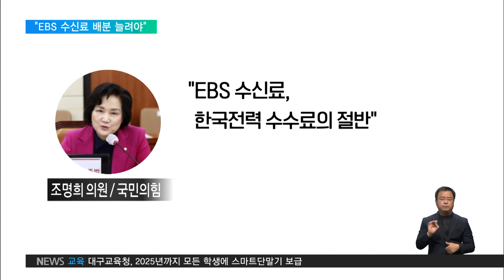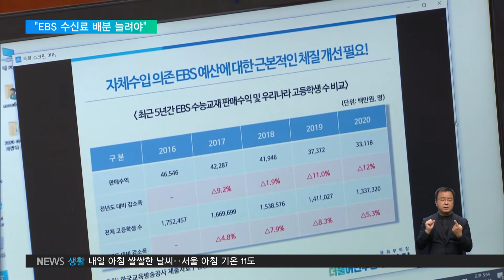2020. 10. 16 "EBS 공적재원 확충해야" 여야 한 목소리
어제 열린 국회 과학기술정보방송통신위원회 국정감사에서는
여야가 한 목소리로 EBS의 공적재원을 늘려야 한다고 주문했습니다.
불균등한 수신료 배분 기준을 조정해서 공영방송의 책무를 다할 수 있는 여건을
마련하자는 겁니다. 황대훈 기자입니다.

[리포트]

어제 열린 국정감사에서 여야 과방위원들은 EBS의 공적재원을 확충해야 한다고
입을 모았습니다.

야당인 김영식 국민의힘 의원은 불균등한 수신료 배분을 정상화할 것을 촉구했습니다.

EBS와 KBS의 수신료 격차가 35배가 넘는다며, 2.8퍼센트에 불과한 EBS 수신료 비중을
30퍼센트까지 높여야 한다고 주장했습니다.

같은 당 조명희 의원도 EBS 수신료가 한국전력에 지급되는 수수료보다 적다며,
공영방송 지원액보다 위탁수수료가 많은 불합리한 구조는 개선이 시급하다고 덧붙였습니다.

공적 지원이 부족하다보니 광고 매출의 40퍼센트 가까이를 차지하는 유아 어린이 광고에
의존하는 것이 안타깝다는 목소리도 나왔습니다.

양정숙 국회의원 / 무소속
"(유아 어린이 광고가) 4년간 평군 45% 비중을 차지하고 있습니다.
공익적 가치를 훼손하는 것으로 (보인다)"

여당인 김상희 국회 부의장도 공영방송인 EBS가 총 예산의 71퍼센트를
자체 수입에 의존하고 있는 현실을 지적했습니다.

특히 자체 수입의 20퍼센트를 차지하는 수능교재 판매 수익이
학령인구 감소에 따라 줄어들 수밖에 없어 EBS 예산과 관련한 근본적인 체질개선이
필요하다고 강조했습니다.

김상희 국회의원 / 더불어민주당
"근본적으로 EBS가 자체 수입에 70%가 넘게 의존하고 있다는 것 자체도
상당히 문제라고 (생각한다)"

EBS 김명중 사장은 공영방송이 상업적 재원에 의존해야 하는 현 상황을 큰 문제로
인식하고 있다며 공적재원 확충을 요청했습니다.